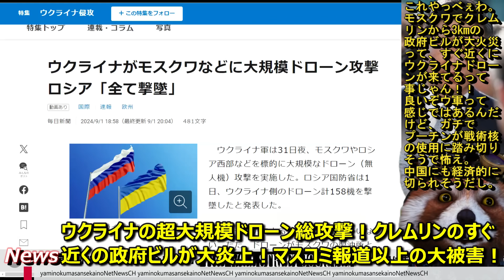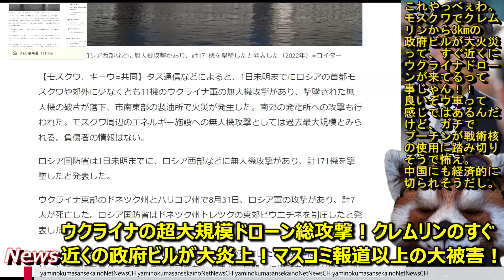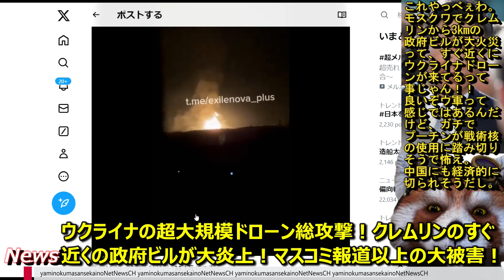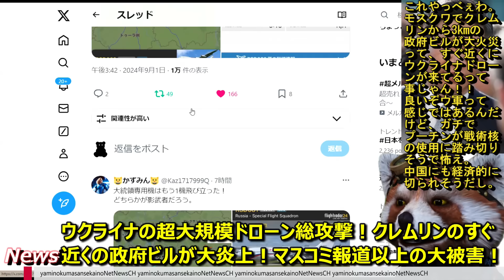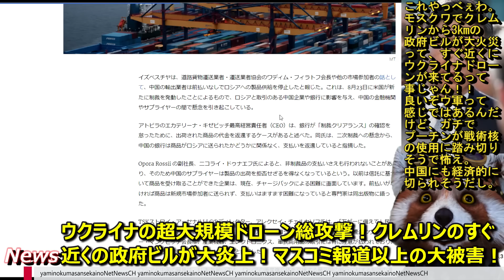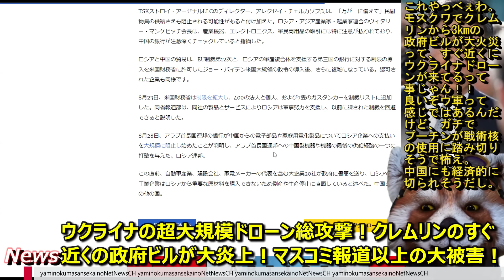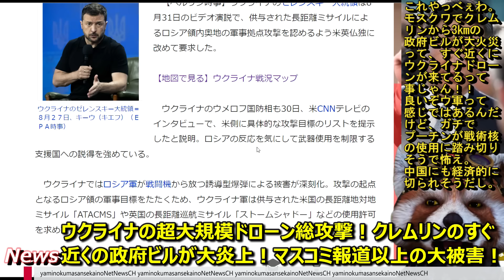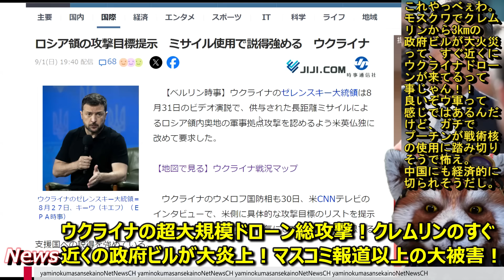【『クレムリン3km地点にドローン攻撃！？プーチンは防空やってんのかぁ！』モスクワが報道を超える大被害！ウ軍の凄まじいドローン総攻撃で政府ビルまでもが大炎上！】しかもこのタイミングで中国がロシアに前払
■ウクライナが追撃の長距離ミサイル使用許可を西側諸国に求めてる！
■ロシア国内からの各動画の内容がえげつねぇ。。

さてウクライナは気合の総攻撃を見せてくれてるが
恐ろしいのはロシアの戦術核での報復だよな。
もう目が離せねぇよ。

●編集ソフト
①PowerDirector 20 Ultimate Suite 通常版

●キャプチャ
①avermedia2puls